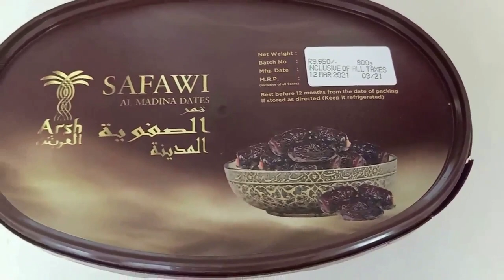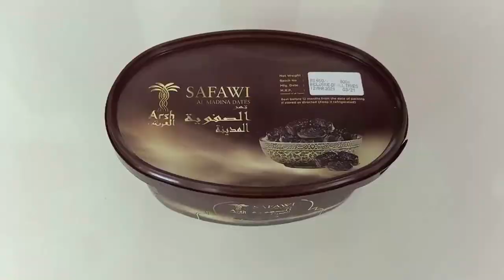🔸Safawi Arabian Dates From Madinah Munawara Unboxing || AL Madinah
🔸Safawi Cultivated in Madinah and Yanbu regions in Saudi Arabia, these medium-sized dates have soft and moist flesh and are rich in iron, magnesium, and sodium. These dates are known for their antibacterial properties and are usually eaten on an empty stomach to maintain a good digestive system.

🔸In this video, we clearly showing and unboxing Safawi (Kalmi) Arabian Dates.

📜 Message from the creator of AL Madinah Dry Fruits:
A warm welcome to "AL Madinah Dry Fruits". Was founded in October 2012 by Mr. Munier Basha CEO of the company. We basically creating awareness of dry fruits, nuts, dates & seeds. It is one of the best multiple chain management supplier of complete Dry Fruits, Wet Dates, Healthy Nuts, Groceries, Seeds, Spices, Chocolates, Gift Packs, Arabian Perfumes, Attars & Cosmetics, etc., We are since 2012 in this industry and giving 100% satisfaction to our client's all over India. Our motto and policy we always never compromise on our quality and it is the most hygienic store with high quality of packings. “AL Madinah Dry Fruits” satisfying more than thousands of customers per day.

Image & Footage Credit:
Canva, Vidnami & Burst.

Illegally downloading images, videos are prohibited.